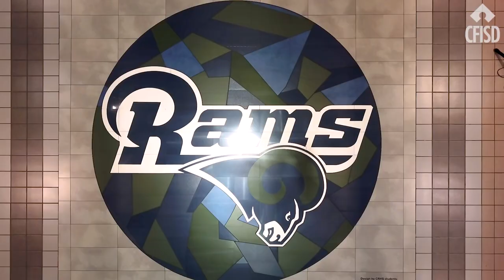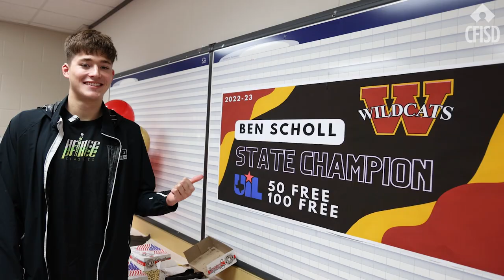Celebrating the CFISD Class of 2023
Get ready to groove with the CFISD Classof2023 as they share their journey in this toe tapping video.
Let the melodies unite us as we bid farewell to an incredible class! 🎶🎓